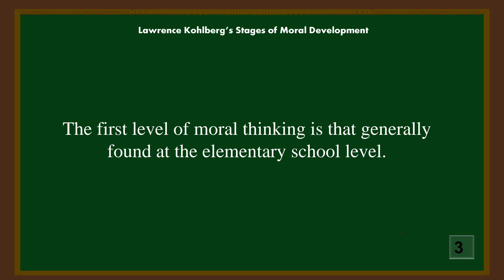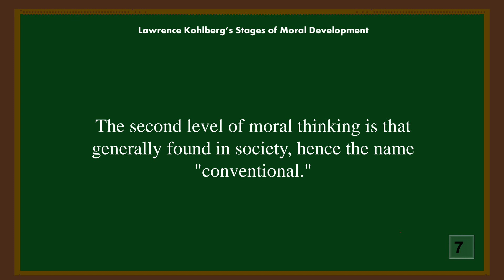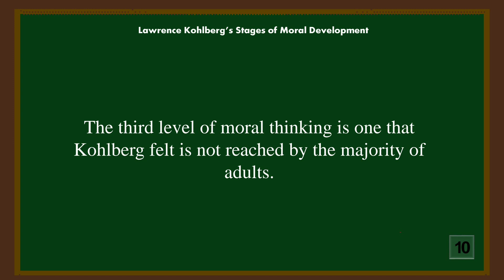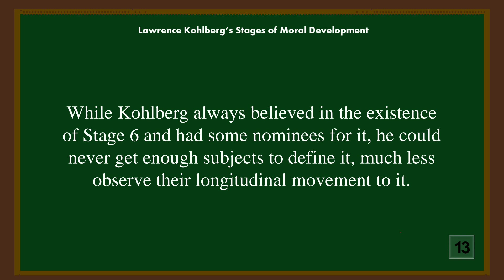LAWRENCE KOHLBERG'S STAGES OF MORAL DEVELOPMENT | Tagalog 2023